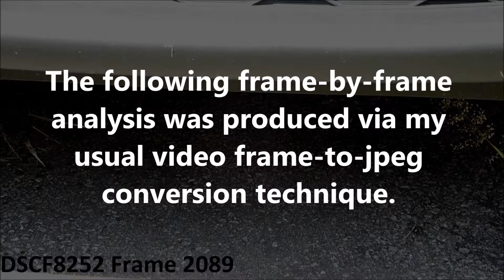Unexplained Phenomenon: July 17th 2017 Part 2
Here is a mysterious, ghost-like, rod-shaped object.  It was small and moved very quickly, so the sheer strangeness of this phenomenon would have been indiscernible to the naked eye. The original video was shot in 1080i (59.94 fields per second), and was directly converted to 29.97 frames per second in jpeg format.